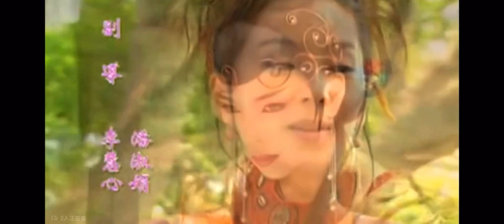少年史艳文/ 三剑奇缘 - 片尾曲 2002 HD HQ